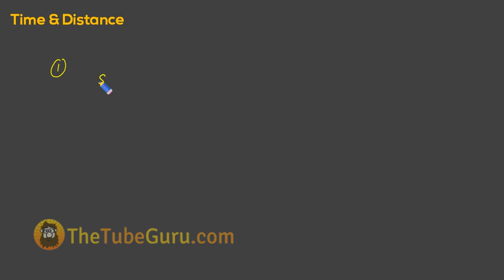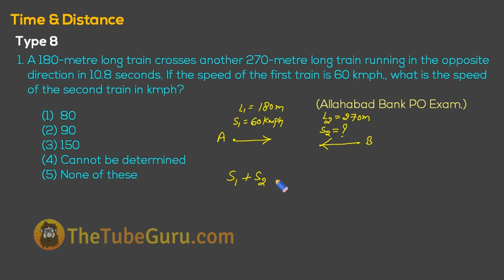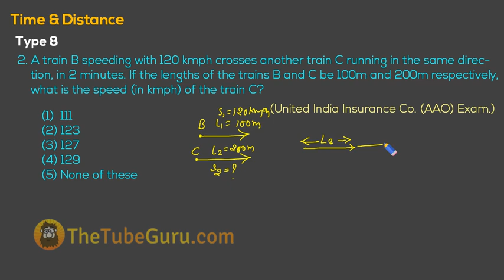Time and Distance in Hindi (Trains Crossing Each Other) - Part 7